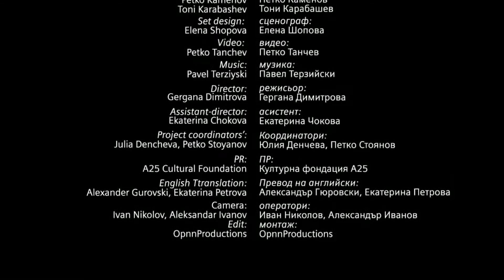trailer Refugees Welcome / Welcome to Bulgaria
in the frame of ProText 8 project
Authors: Zdrava Kamenova and Gergana Dimitrova
Co-authors: Elena Shopova, Petar Meltev, with the support of Vasilena Vasileva
Director: Gergana Dimitrova
Cast: Zdrava Kamenova, Vladimir Dimitrov, Eva Danailova, Iva Todorova, Petar Meltev, Petko Kamenov, Toni Karabashev
Set design: Elena Shopova
Video: Petko Tanchev
Assistant-director: Ekaterina Chokova
Duration: 75 minutes

“Refugees welcome” explores the boundary between patriotism and nationalism, the limit of healthy tolerance and sympathy, the back and the front of Bulgarian identity today. The Bulgarian president calls all Bulgarians to actively participate in a national campaign for attracting refugees to stay in the country as this will ensure the very much needed EU funds. All Bulgarians – men, mothers, hunters, retirees, artists – begun an active propaganda, targeted at the refugees, bypassing the country.